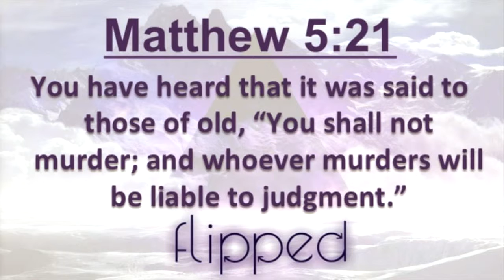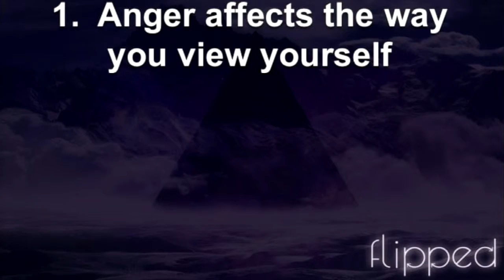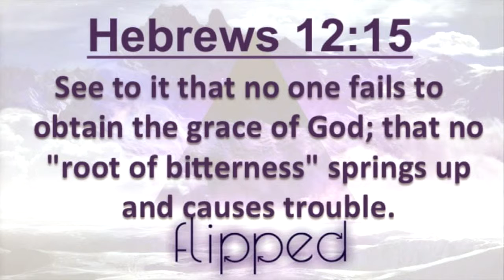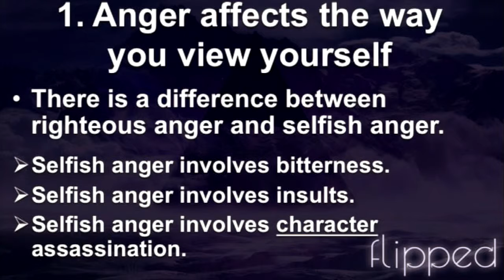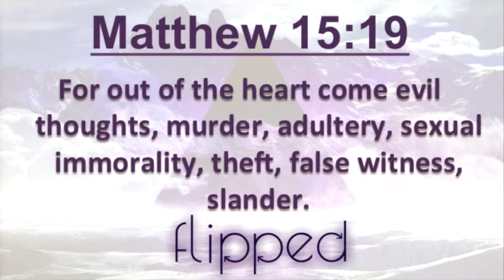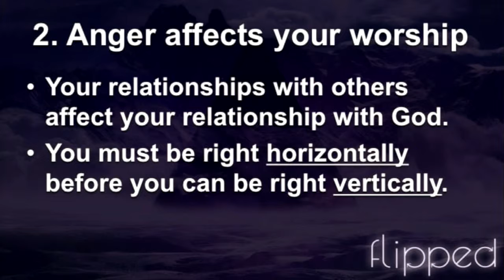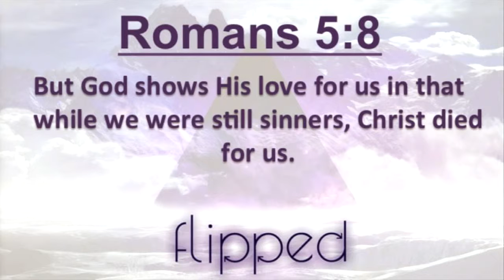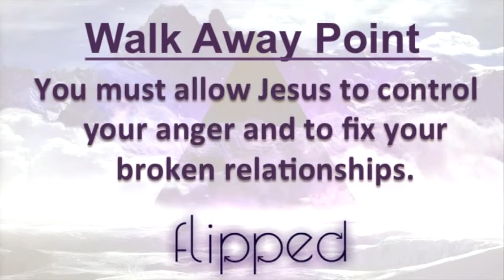Don't Let Anger Destroy Your Relationships - 4/10/16